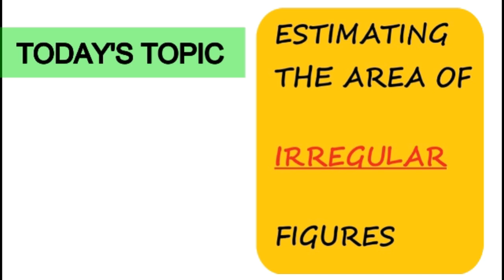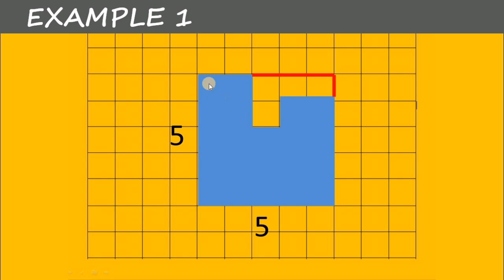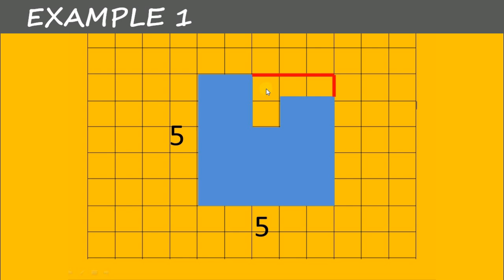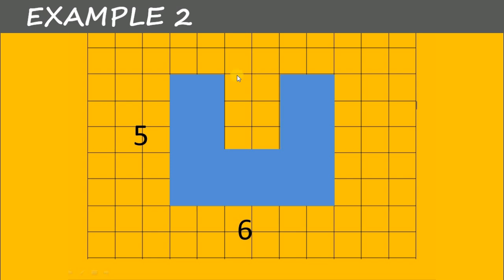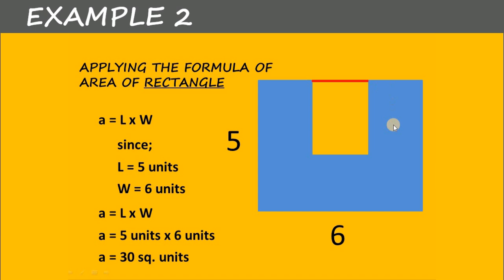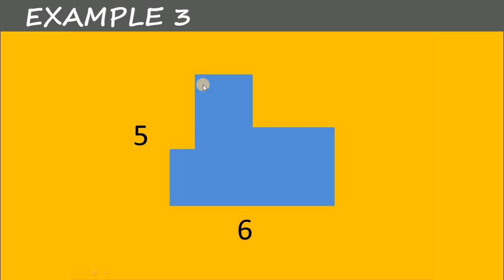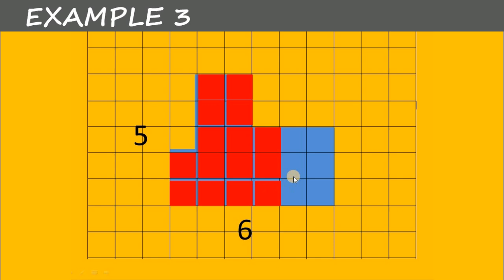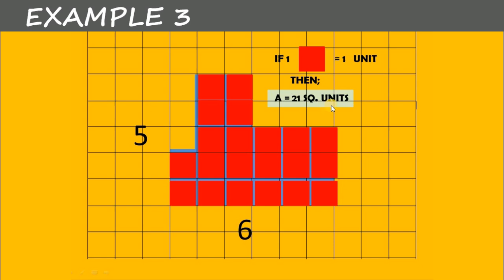Estimating The Area of IRREGULAR FIGURE (MATH 4 QUARTER 4)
ESTIMATING THE AREA OF IRREGULAR FIGURE

You can use this video as a learning materials in Mathematics for Grade 4 pupil for the 4th Quarter.

If you get value from my work here, you can say thank you or you can make a contribution via the following;

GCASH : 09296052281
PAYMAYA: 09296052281